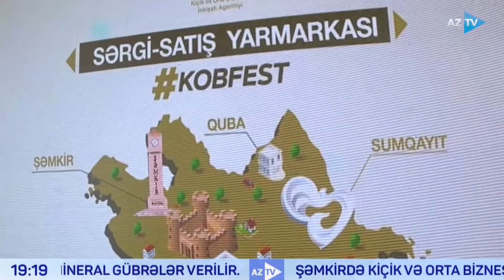Şəmkirdə KOB Fest sərgi-satış yarmarkası keçirilib